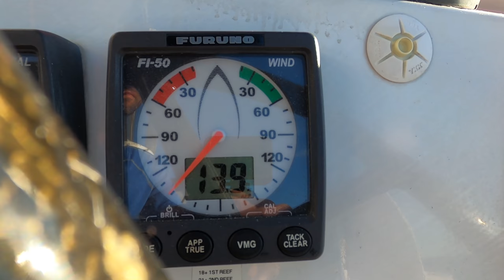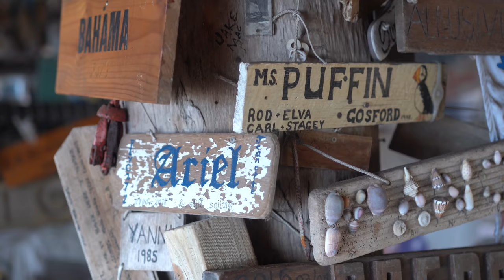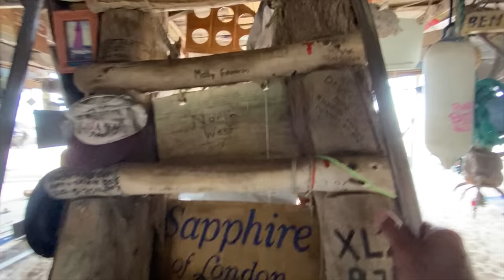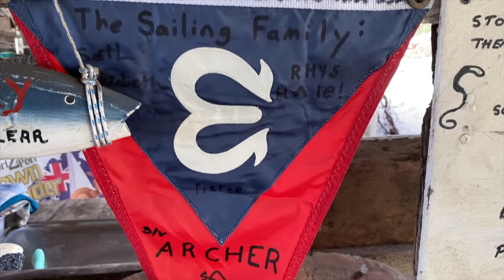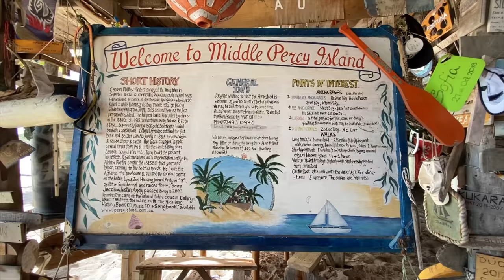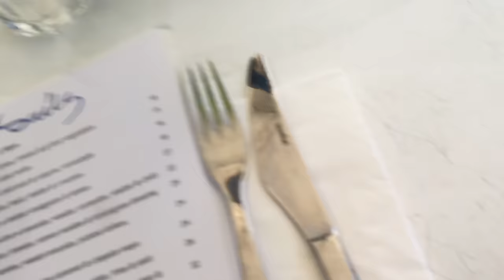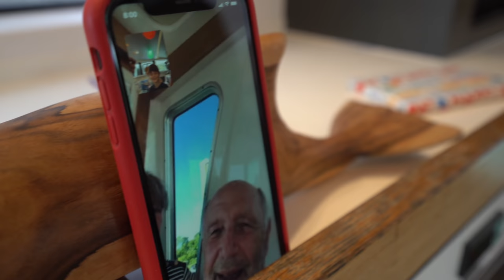LIVE your life, leave your MARK! [🎥82🇦🇺]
We explore one of sailing’s most sacred stops and leave our mark! We also anchor by drone, feed sting rays stranded in a decaying resort pool, witness the migration of butterflies, avoid military target practice, sail into the Whitsunday's and Pierce turns 8! It’s a jam packed, sailing packed, episode to bring 2021 to a close.

This will be our last episode for 2021 so we can spend time with our family over the holiday season. But don't worry, we will be back in 2022 with more adventures in the Whitsunday’s and beyond!

We want to thank everyone for supporting us during 2021. Our little channel went from 30,000 subscribers to 66,00 in just one year! We’ve loved reading your comments and meeting viewers along the way. Many of which have now become lifelong friends (you know who you are!).

So, Happy Holidays world! Merry Christmas and Happy New Year. See you in 2022!

0:00 - Convoy heading north
1:05 - Two boats on the water…
2:29 - Pearl Bay: Is this Maine?
4:35 - Navigating by Drone!?
7:06 - Rocky Shelf Bay, South Percy Island
9:01 - Butterflies and Magic: Leaving your mark on the Middle Percy “A-Frame”
14:21 - 22 foot tidal swing & an abandoned resort
17:40 - Arriving in the Whitsundays!
20:43 - Pierce turns 8!
23:16 - What will 2022 bring!?

OUR ROUTE: We departed the Boston area of the United States and sailed south to the Caribbean and then west through the Panama Canal. We have dealt with massive repairs in the South Pacific, the Coronavirus lock down in New Zealand, a Category 5 Cyclone in Fiji, and now we are cruising in Australia.

OUR PAST: You may remember us as "SV Honeymoon?" Ten years ago ("before kids"), we sailed a Lagoon 380 named Honeymoon halfway around the world to Sydney, Australia. Along the way we shared our experiences via YouTube and, by happenstance, created one of the very first "sailing channels." We also realized what an incredible experience we were having and that someday we wanted to do it again, only this time with kids.

FAQ: More questions? Check out our Frequently Asked Questions page on our website or answers to many of your questions in this 40 minute episode:

PLEASE COMMENT!: As a channel with kids on-board, we are required to actively monitor all comments, but we still want to hear from you. Tell us what you think!